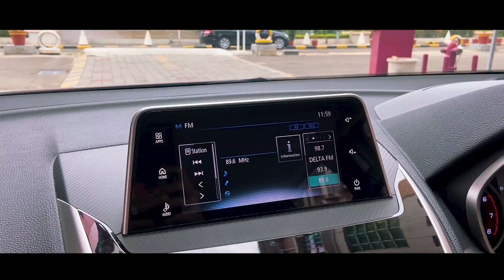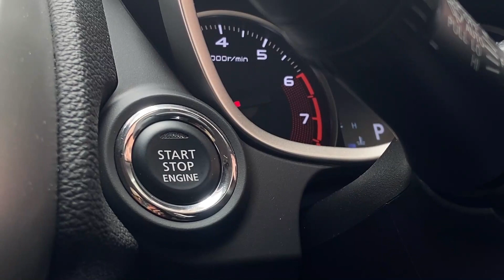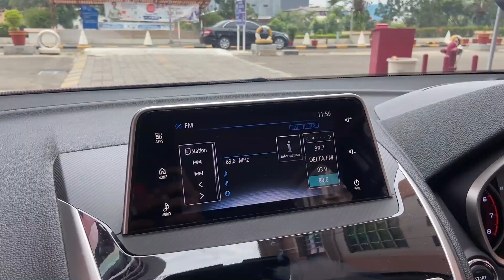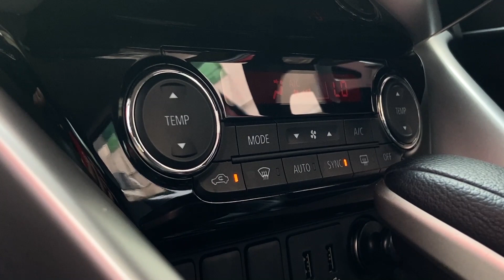PUNYA BUDGET 400 JUTAAN ? MENDING BELI INI | MITSUBISHI ECLIPSE CROSS ❗❗MELYSA AUTOFAME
SOLD OUT ❌❌

KM 21.000 Mitsubishi Eclipse Cross 1.5L Turbocharged Ultimate Pemk 2021 Red Gress Like New 2020

Plat Genap, Tangan 1 Dr Br, Red On Black, KM 21.000, Mitsubishi Eclipse Cross 1.5L Turbocharged Ultimate, Pemk 2021, Pajak Hidup Sampai Bulan 01 2023, Kondisi Benar2 Sangat Istimewa Sekali, Super Terawat, Pemakaian Pribadi, Interior Sangat Rapih, Original Black Leather Seat, Blindspot Warning, Adaptive Cruise Control, Forward Collision Mitigation System, Touchpad Controller, Tinggal Pakai.

Hub Ke Melysa Autofame 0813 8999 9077

Head Office :
AUTOFame Cibubur